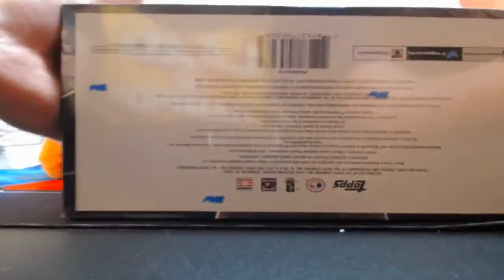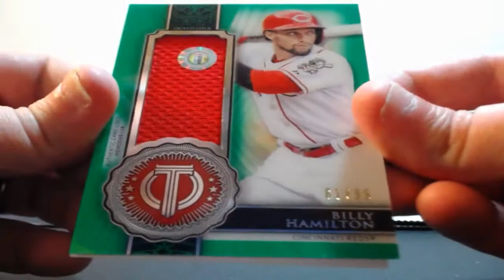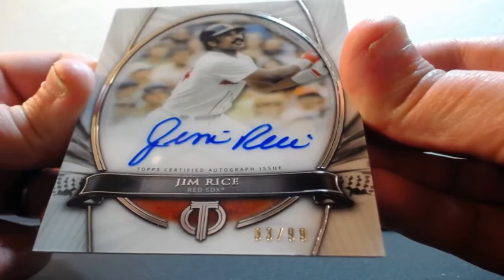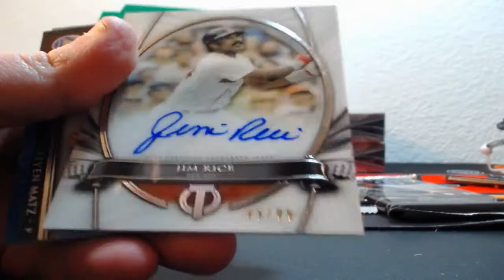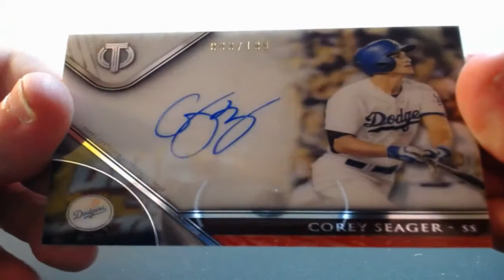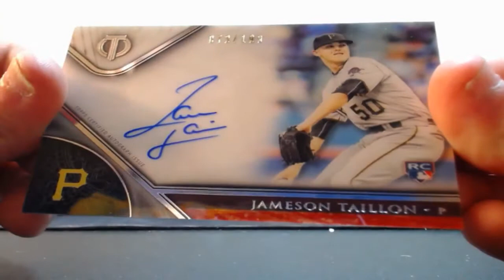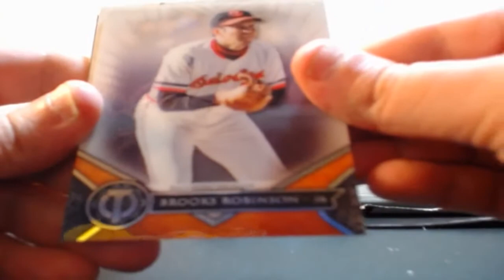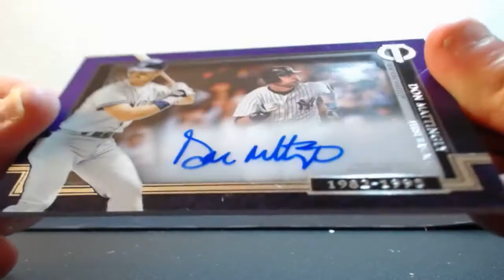04-06-2017 2017 Topps Tribute Baseball 4 Box Inner Case Break BOOK AUTO MOJO! BOOM!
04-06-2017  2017 Topps Tribute Baseball 4 Box Inner Case Break  BOOK AUTO MOJO! BOOM!